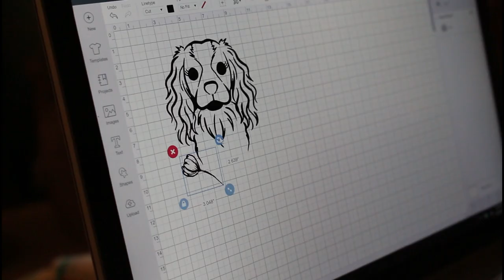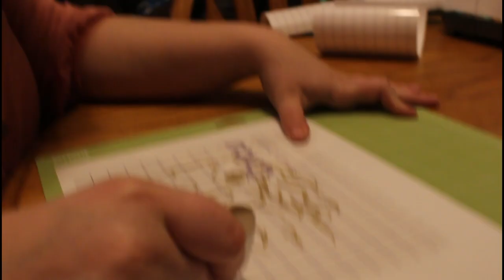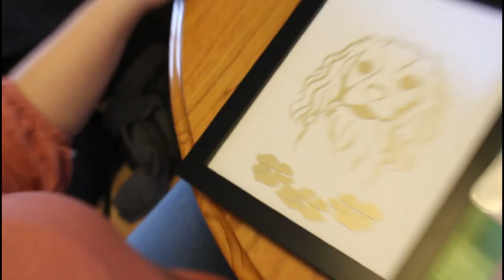Cavalier King Charles Spaniel Art | Meet Winnie!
Meet Winnie! She is my 10-month-old Cavalier King Charles Spaniel.  I love to craft and this time, she was my muse!

Shout out to my boyfriend for helping with the editing!